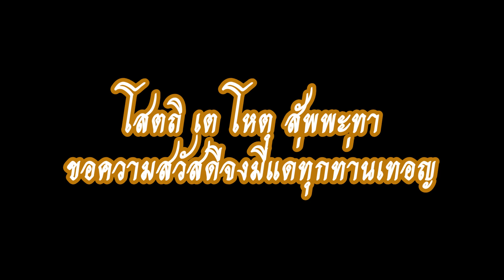พระเณรที่ชอบเล่นเกมส์ผิดศีลไหม ครั้งที่18 วันที่ 27มิ.ย.-3 ก.ค.พ.ศ.2557